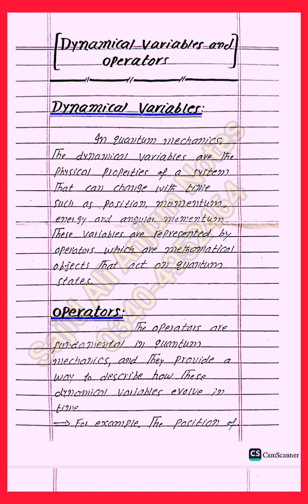Lec#04 || Dynamical Variables & Operators || Handwritten Notes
Welcome to our insightful video on "Dynamical Variables and Operators in Quantum Mechanics"! In this episode, we’ll uncover how quantum mechanics describes physical quantities like position, momentum, and energy using dynamical variables and operators. We'll explain the role of operators in transforming wave functions and how they correspond to observable quantities. Dive into the mathematical framework that allows us to predict the behavior of quantum systems and understand concepts like eigenvalues and eigenstates. Whether you're a physics student or an enthusiast, this video will enhance your grasp of how quantum mechanics quantifies and manipulates the microscopic world. Join us to explore the core tools that make quantum theory so powerful and intriguing!